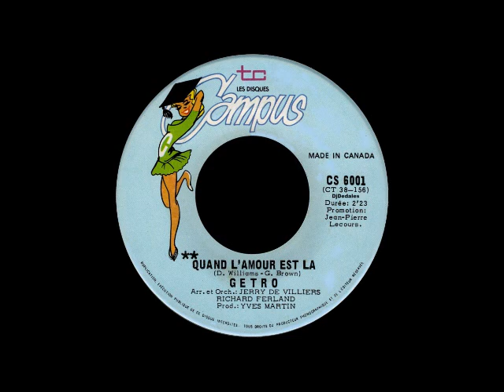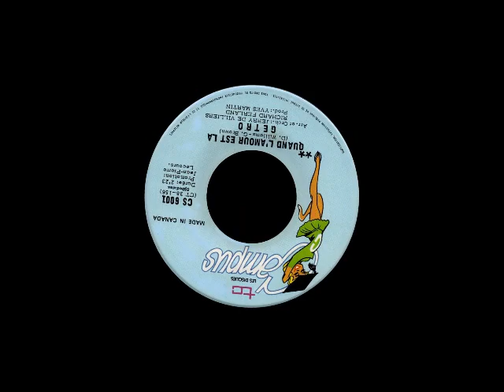Gétro - Quand l'amour est là - 1971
Campus - "Sha-La Love You". Adaptation: Gilles Brown. Arrangements et orchestre: Jerry De Villiers & Richard Ferland. Promotion: Jean-Pierre Lecours. Production: Yves Martin. Gétro: Dominic Lacaille.
45 tours (CS-6001).